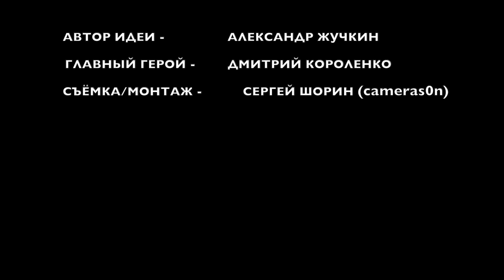Откровения побывавшего на том свете / Жизнь после встречи с Богом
У каждого из нас есть интересная история из жизни, но не каждый готов рассказать ее людям.  В сегодняшнем выпуске я познакомлю вас с человеком который долгое время употреблял алкоголь и наркотики, четыре раза выкарабкивался с того света с той частоты на которой как он говорит общается сам создатель, и именно этот создатель поведал ему правила с помощью которых наш сегодняшний герой смог в корне изменить свою жизнь и добиться успеха.
Меня зовут Александр Жучкин и вы смотрите мой новый проект Откровения.

Дмитрий для счастливой жизни использует 4 правила;
Не врать, не жрать, заниматься физической культурой и закаляться, делать своё любимое дело - Душой! 😊